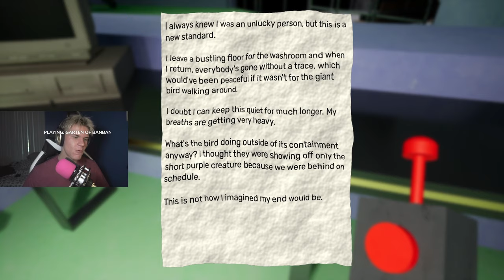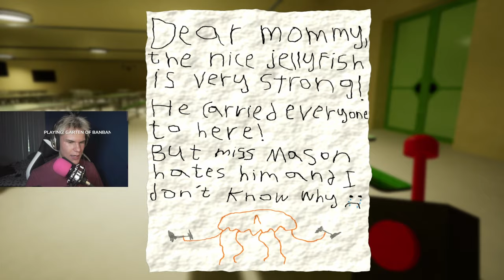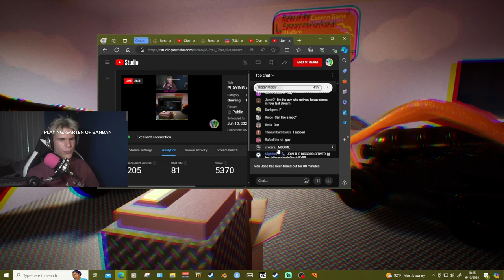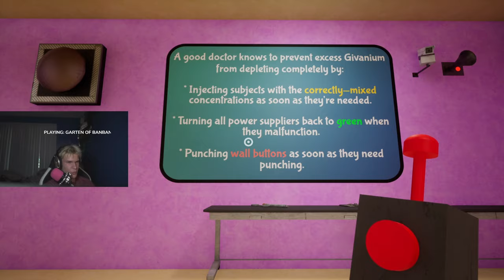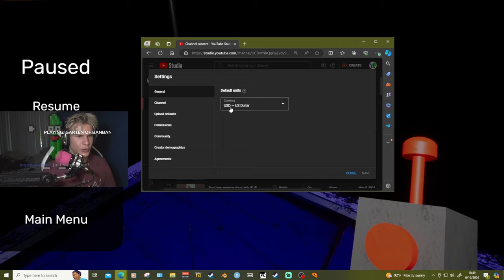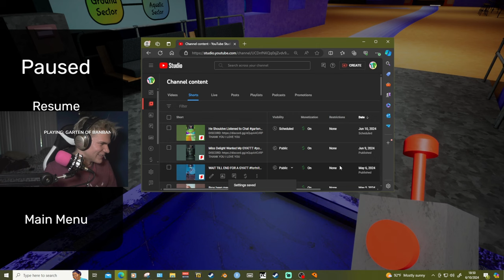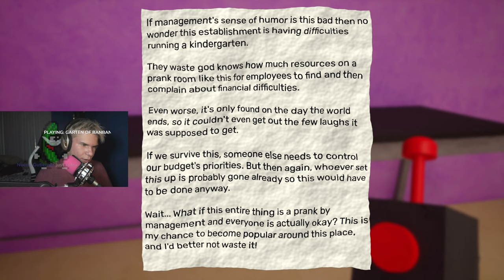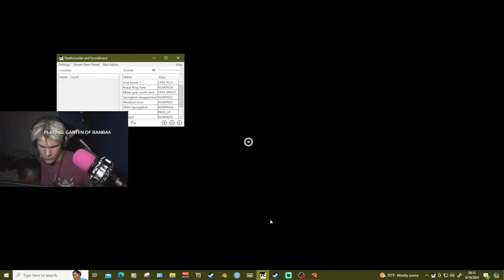PLAYING WITH BANBAN makes me BUSTT (CHAPTER 3)